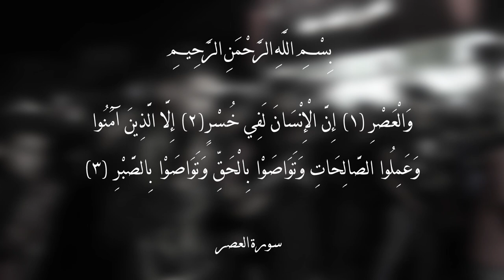|| ثار الله || أداء: منتظر الخاقاني || كلمات: علي الگرعاوي